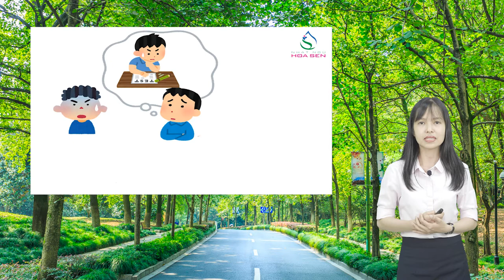Nhật ngữ Hoa Sen - N4-078 – こんなに